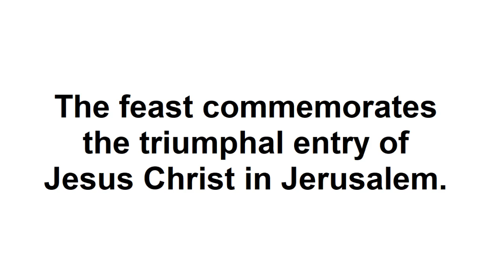Palm Sunday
Today is Palm Sunday.
Palm Sundays are celebrated by Christians with feasts on the Sunday before Easter. The feast commemorates the entry of Jesus Chris into Jerusalem.
In Syriac Christianity it is often called Oshana Sunday or Hosanna Sunday based on the biblical words uttered by the crowd while Jesus entered Jerusalem.

Here are the pictures seen in the video, they are free images from Wikipedia commons:

By Anonymous Russian icon painter (before 1917)Public domain image (according to PD-RusEmpire) Public Domain,